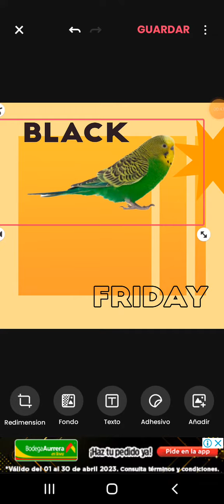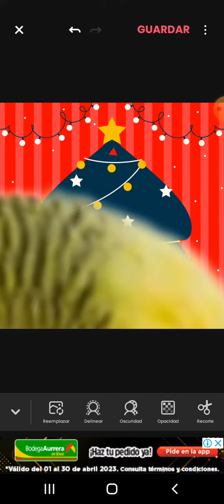LORENCIO EN NAVIDAD